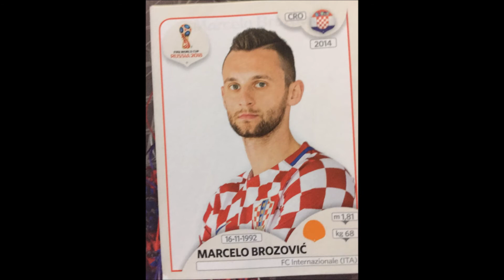Glavni grad Hrvatske_sink_Panini_Hrvatska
Sinkronizirana šala na Panini sličice